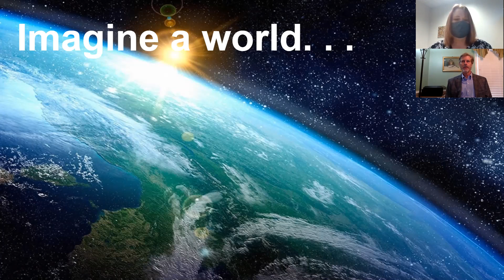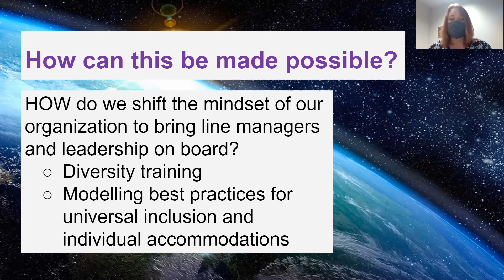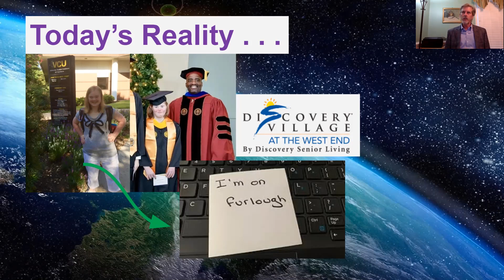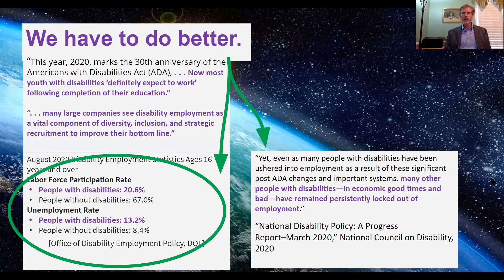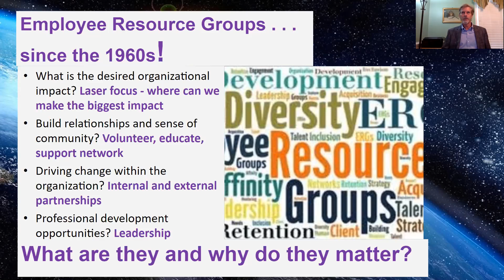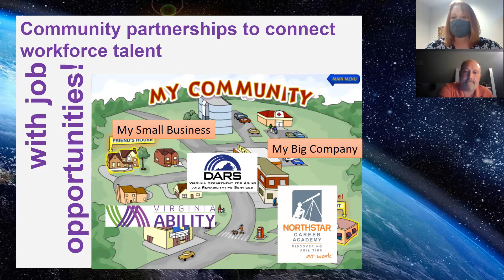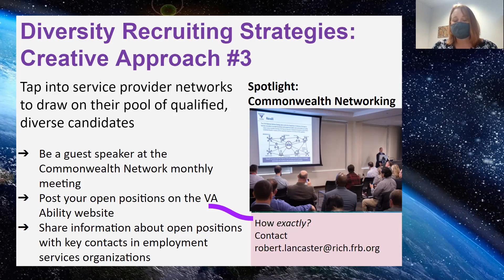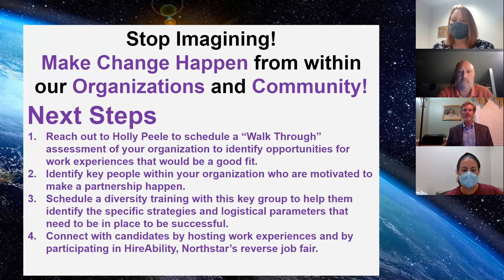Inclusive Employment with Northstar Career Academy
Did you know that October is National Disability Employment Awareness Month?

Northstar Career Academy has developed this  webinar to help organizations master creative talent acquisition techniques and networking strategies that will springboard you into diversity leadership in your organization.

Keynote Speakers

Bob Lancaster

Bob has served in a number of Information Technology and Business leadership positions at the Federal Reserve Bank of Richmond over the past 20 years. He founded the Ability Beyond the Label (ABLe) employee resource network in 2011. He currently serves as the Chair of Virginia Ability's Board of Directors, a business-to-business association focused on building inclusive communities and cultures through disability diversity in the workplace.

Wes Seaton

Wes Seaton understands that skilled, dependable, and productive employees are important to business success. With the Virginia Department of Aging and Rehabilitative Services, Wes currently markets business services to businesses in the Central Virginia area. He has been involved with workforce development and programming for more than 25 years.